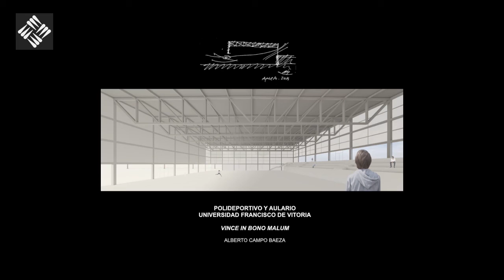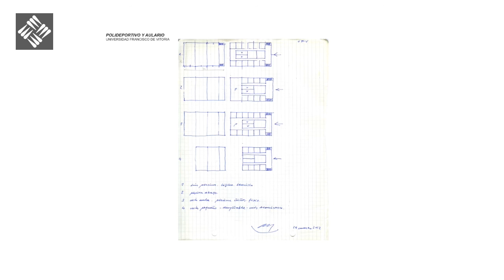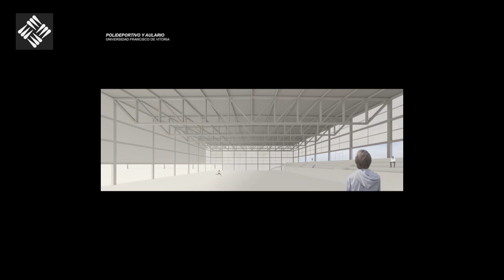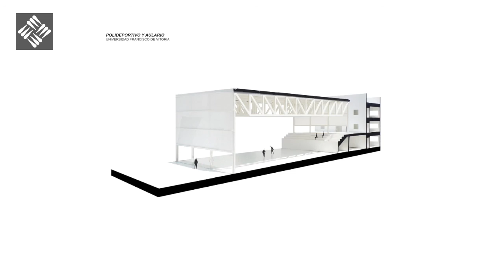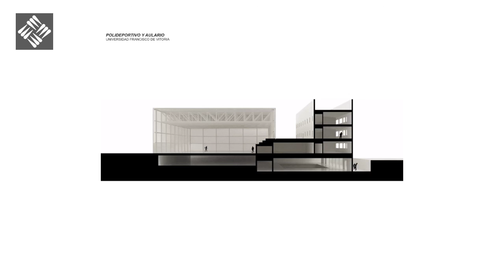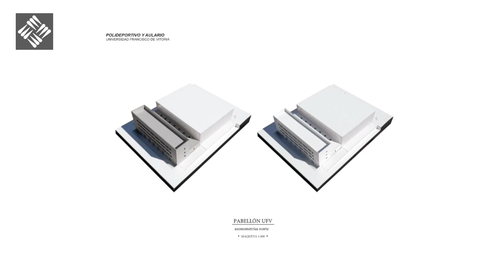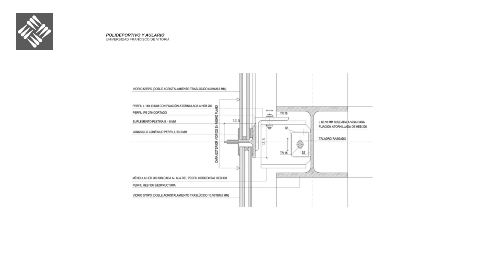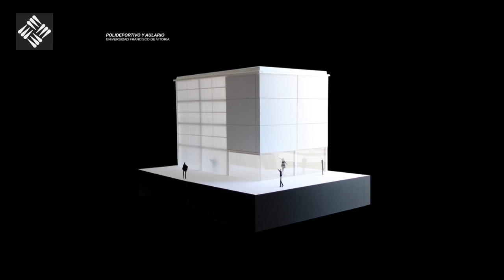Alberto Campo Baeza